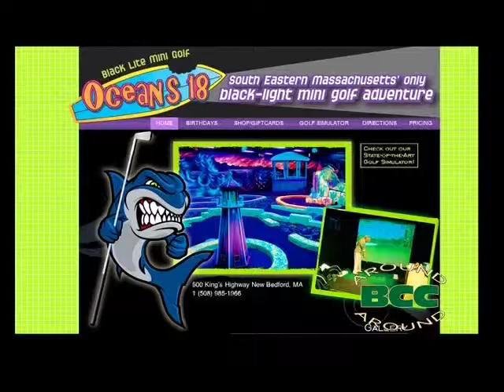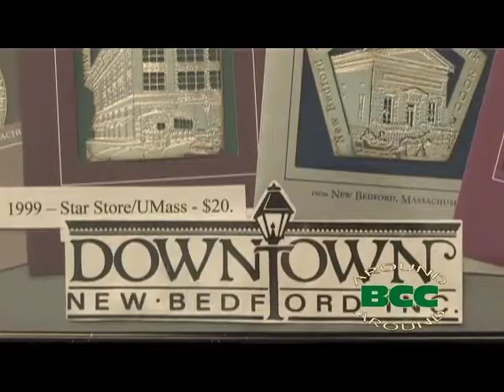BCC Alumni - Diane Nichols